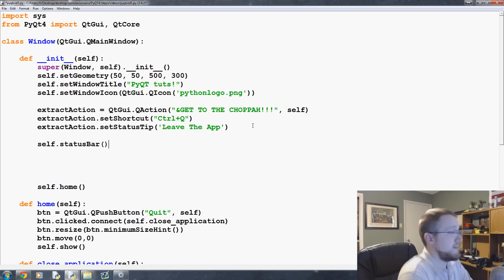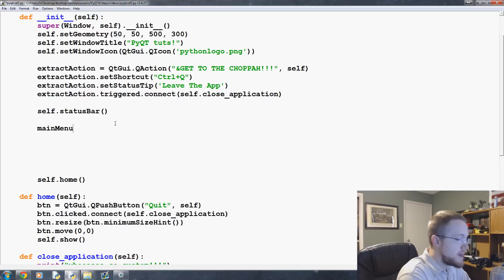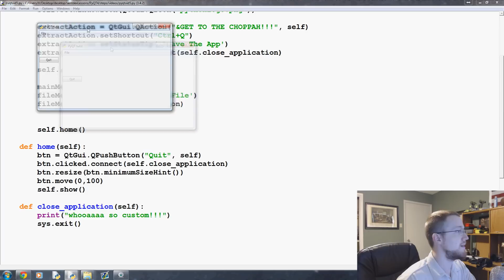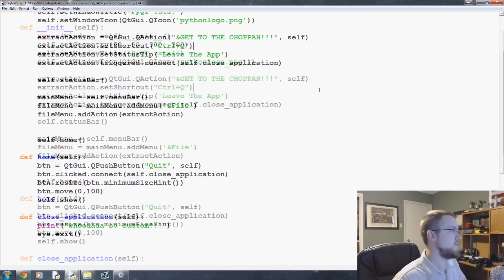Menubar - PyQt with Python GUI Programming tutorial 5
In this PyQT4 GUI application development tutorial, we cover how to add a menu-bar to our application.